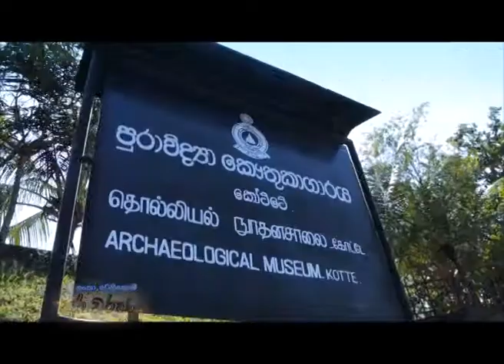Sri Lanka Telecom Pura Varuna - Kotte E W Perera Museum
Pura Varuna takes you on a journey of charm, beauty & knowledge throughout our resplendent paradise isle. Catch today's episode of Pura Varuna on Rupavahini and discover interesting facts about Kotte E W  Perera Museum you never knew.